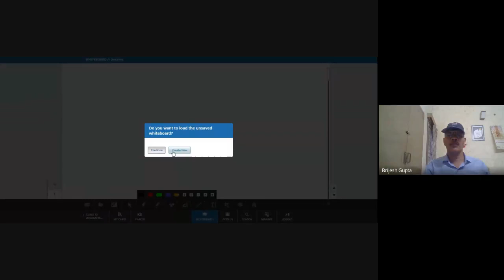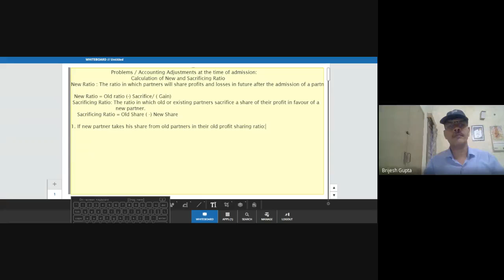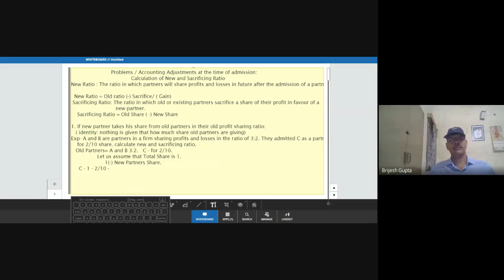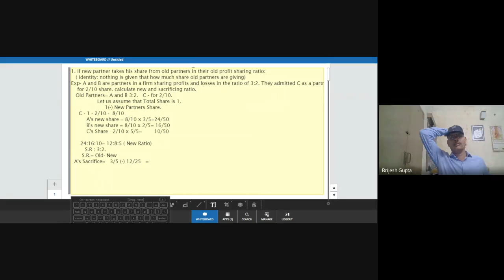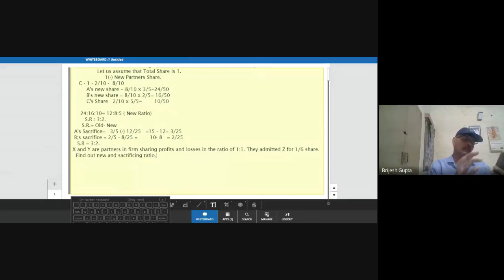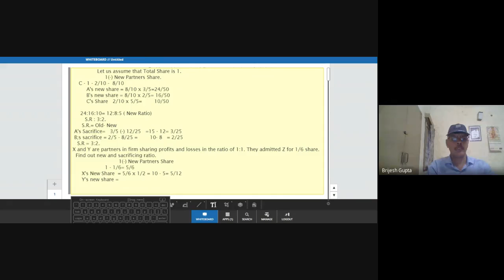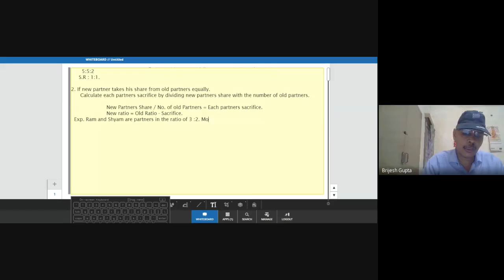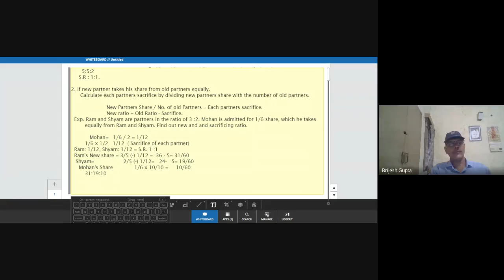XII B Accountancy (Admission of a partner) (2020-07-30 at 02:35 GMT-7)